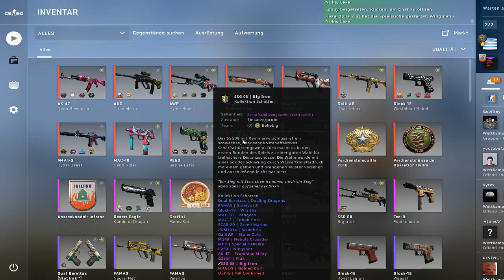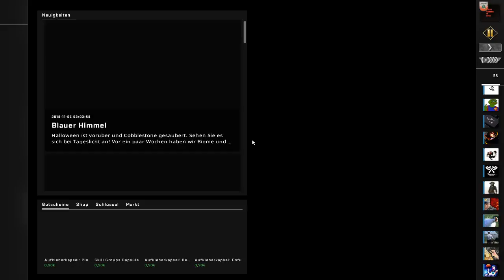Duo Wingman SilverMaster With a Freind[GER][ENG]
I     Know    im    bad     But     i    still    Enjoy    the     Game.